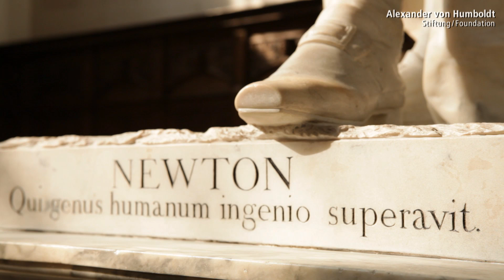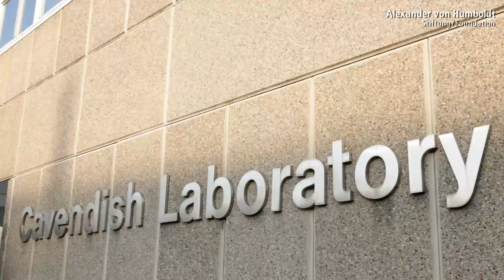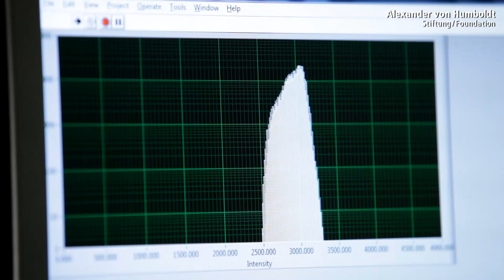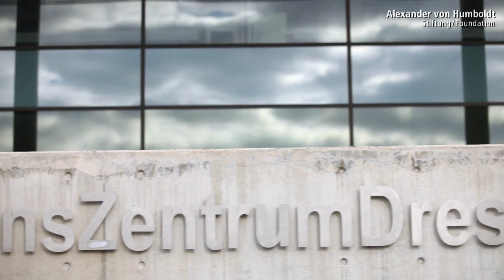Jochen Guck - Alexander von Humboldt-Professur 2012 (DE)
Biophysik
Jochen Guck genießt den Ruf eines der international besten und innovativsten Forscher auf dem Gebiet der Biophysik. Von Hause aus Physiker, forscht er an der Schnittstelle zur Biologie und Biomedizin. Sein derzeitiger Schwerpunkt ist die Erforschung der mechanischen Eigenschaften von Zellen und Geweben. Guck soll am Biotechnologischen Zentrum der TU Dresden (BIOTEC) den Lehrstuhl „Zelluläre Maschinen" übernehmen und fachlich in das Exzellenzcluster sowie DFG-Forschungszentrum für Regenerative Therapien Dresden (CRTD) und den Sonderforschungsbereich für Stammzellforschung eingebunden werden. So soll er helfen, die internationale Spitzenstellung Dresdens im Bereich Bioengineering auszubauen.